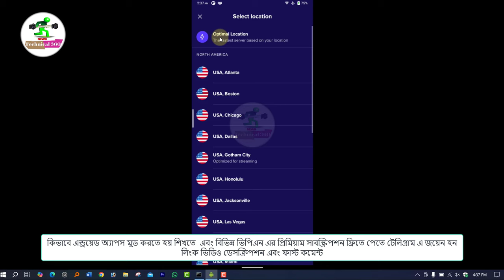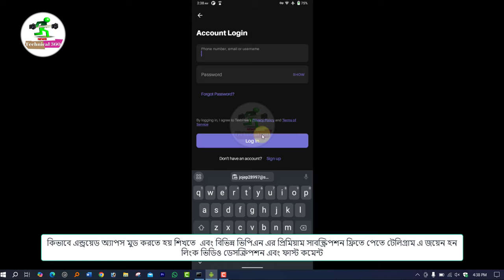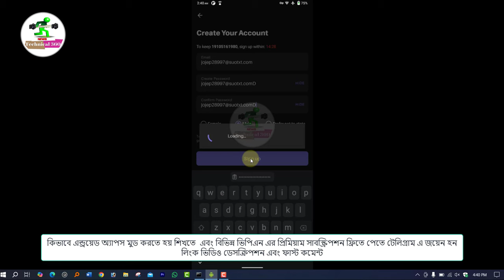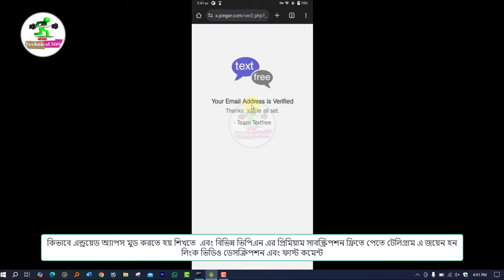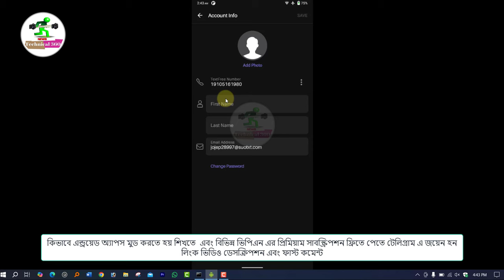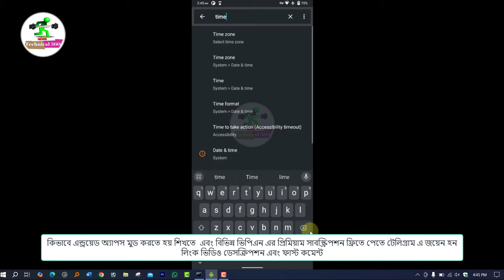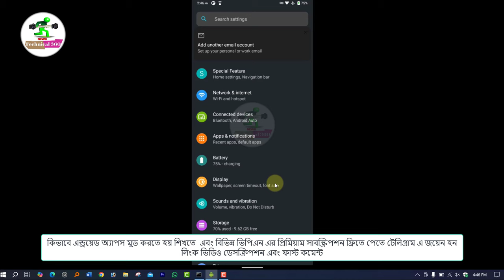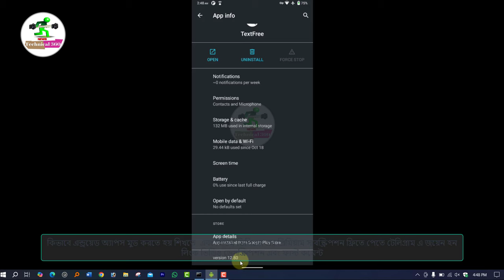TextFree | Unlimited Account Create | Without Error | Sign Up Problem Fix ( Working Trick ) All Time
TextFree Unlimited Account Create Without Error Sign Up Problem Fix (Working Trick) All Time textfree number change problem textfree area code not working textfree account create textfree registration failed textfree textfree new update textfree new method textfree account create 2024 textfree account create for pc textfree number verify textfree sign up problem textfree account sell textfree account create new update